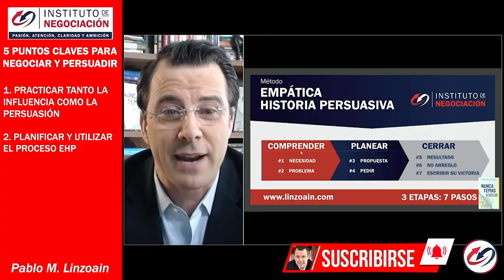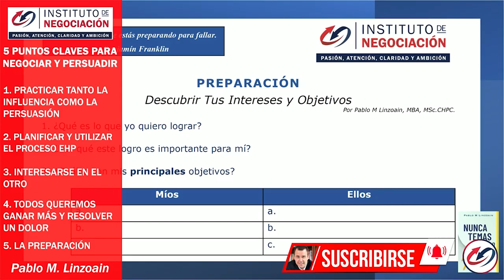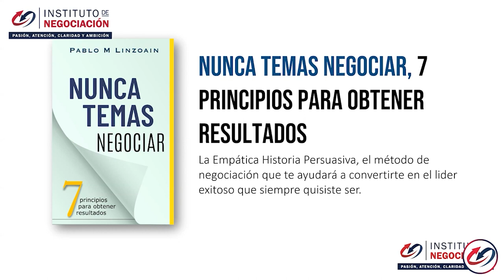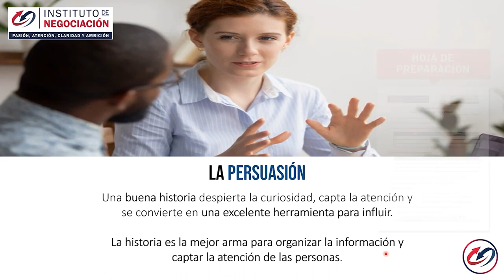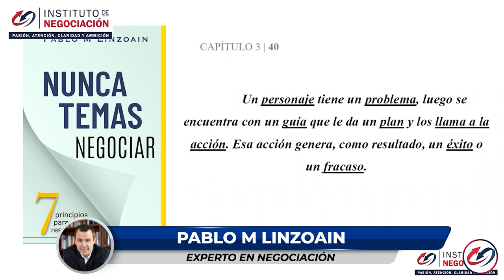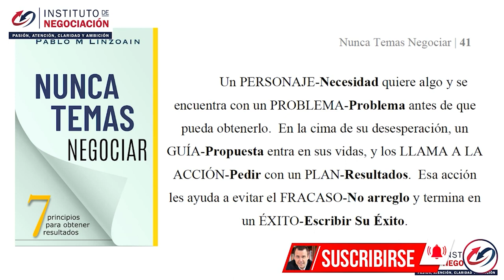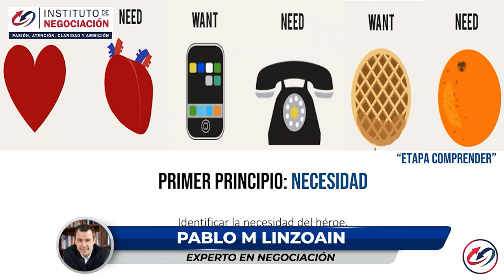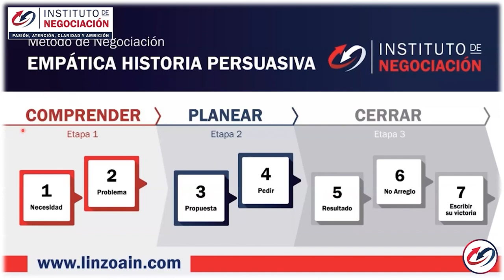El Arte De Persuadir - CÓMO CONVENCER EN POCOS SEGUNDOS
👉🏻 El destacado experto internacional en negociación, Pablo M. Linzoain, muestra El Arte De Persuadir - CÓMO CONVENCER EN POCOS SEGUNDOS

Obtene tu copia de mi libro